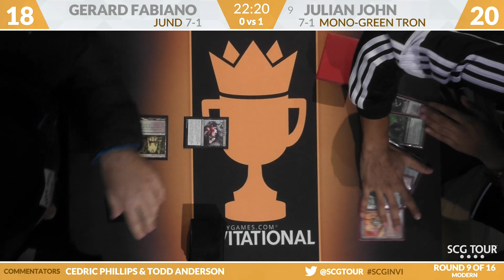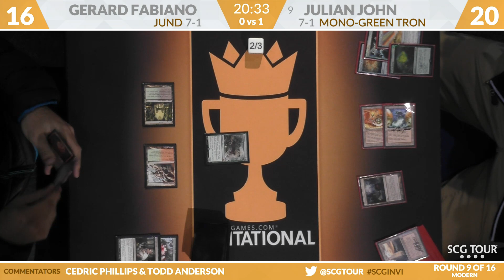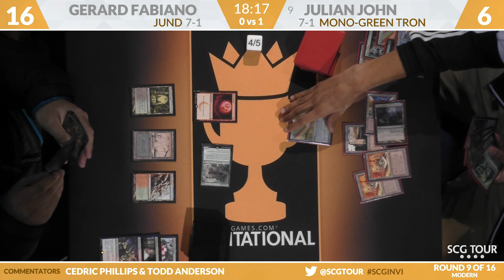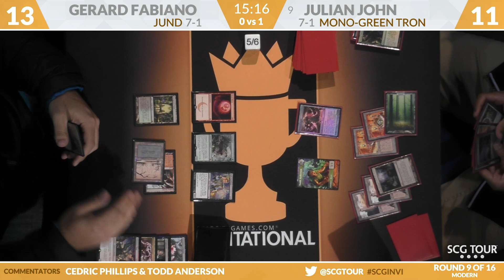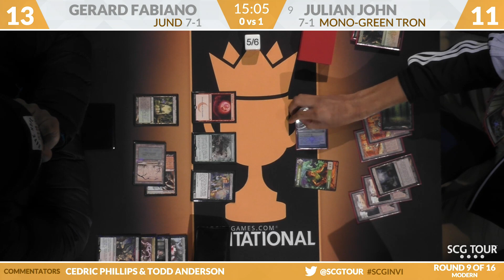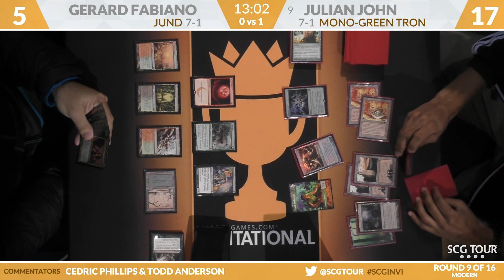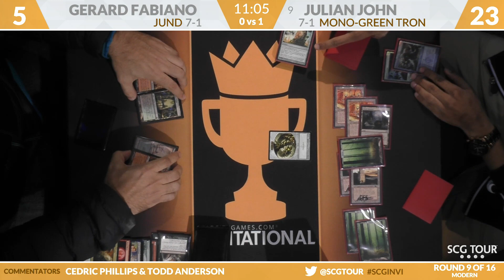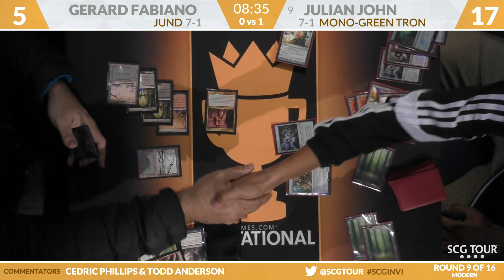SCGINVI: Round 9b - Julian John vs Gerard Fabiano [Modern]